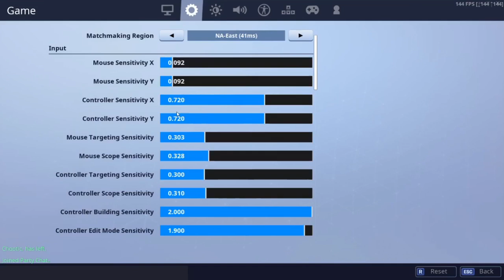Henry screams, drum gun beams